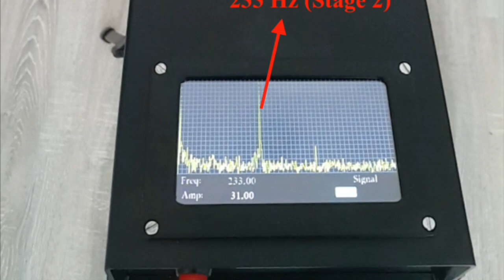Vibration measurement of a heatgun nozzle with lazer vibrometer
How can you measure the vibrations of the components that is extremely hot?